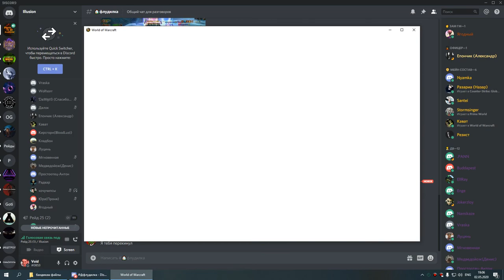2я на кд рс 25г бдк-свет 1я часть 02 05 20